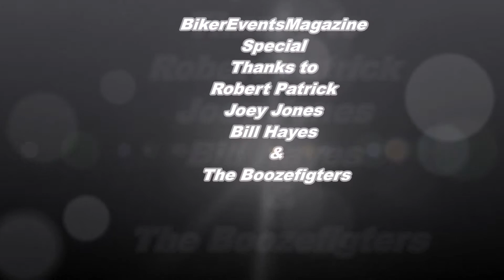Boot Ride Campaign Nov 2, 2014